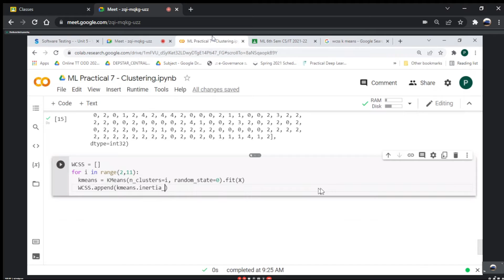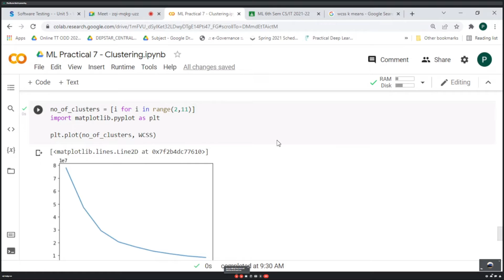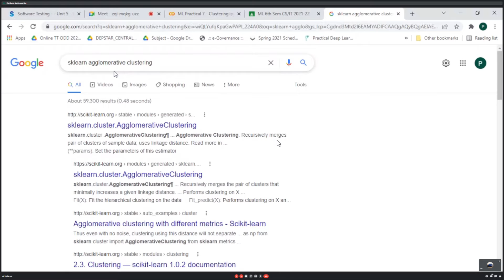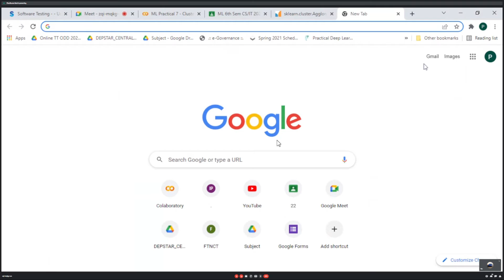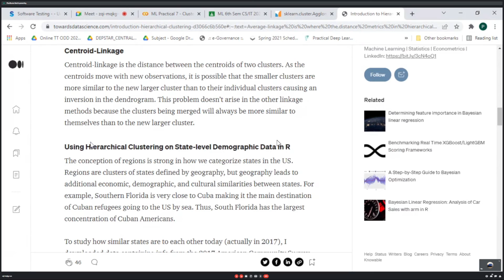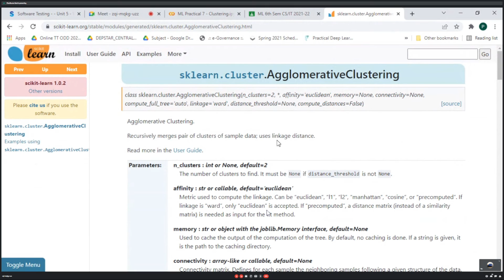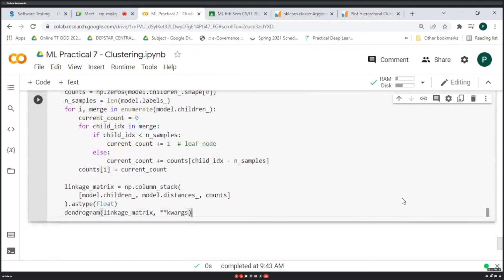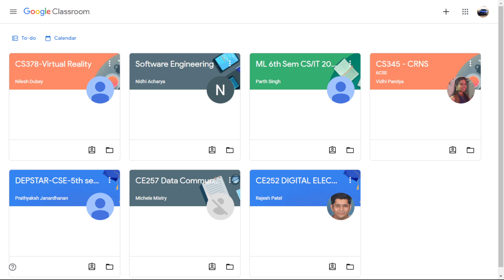ML Lab (PB) ~ 15-2-22